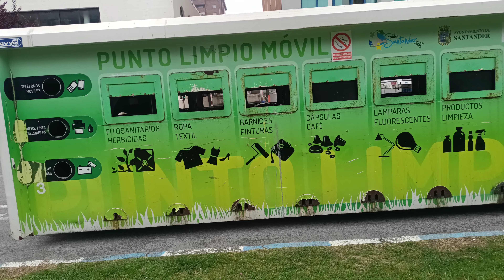Arquitectura y Urbanismo de Santander 🇪🇦❤️ @jairotvcali